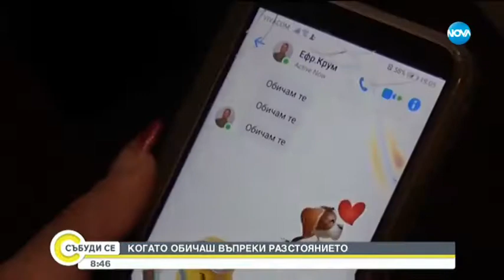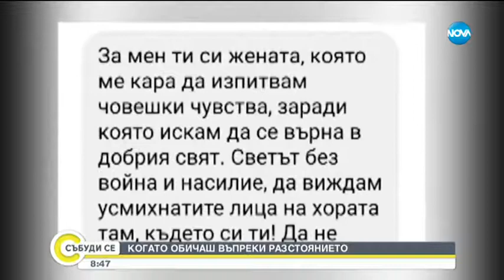Когато обичаш въпреки разстоянието - Събуди се (05.10.2019)